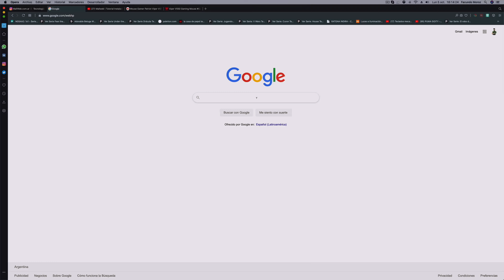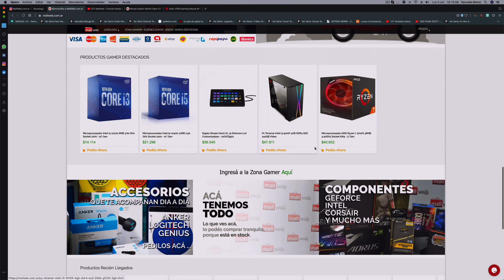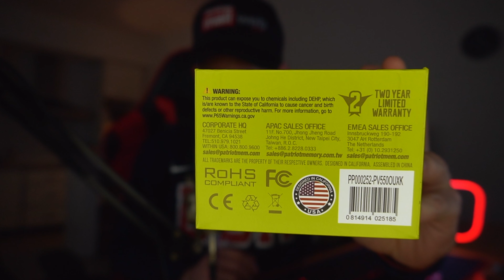PATRIOT VIPER V550 MOUSE GAMER RGB 5000 DPI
Unboxing mouse gamer y review , uno de los mejores mouses que hay para jugar competitivo a buen precio.

Gracias a ellos hoy pueden disfrutar de este maravilloso sorteo en el canal.
Sigan las cuentas de instagram que se vienen cosas muy lindas para todos ustedes.

PATRIOT VIPER V550 MOUSE RGB 5000 DPI review unboxing en Español

/// ESPECIFICACIONES:

• Sensor óptico Pixart de 5000 ppp
• Hasta 10.000 DPI a través de software
• Diseño ergonómico ambidiestro
• Totalmente personalizable
• RGB de espectro completo multizona
• 9 botones, 8 programables
• Interruptores Omron, 10 millones de clics
• Interfaz USB, cable trenzado de 1,8 m
• Almohadillas deslizantes de PTFE grandes
• IPS: 100
• Tasa de sondeo: 1000 Hz
• Software Viper
- El mouse pesa 166g

Los equipos que utilízo en mi canal de Youtube.

Microfono Fifine K678
Webcam Fifine 1080 HD  k 432

🔥🔥🔥 LINKS DE APOYO AL CANAL Y CONTENIDO 🔥🔥🔥
LINIKS DE APOYO AL CANAL
$100

El apoyo al canal no es obligatorio , y se utliza para seguir mejorando la calidad del contenido como fin !